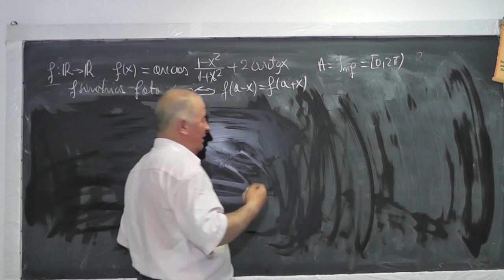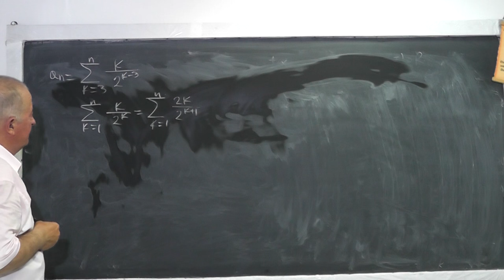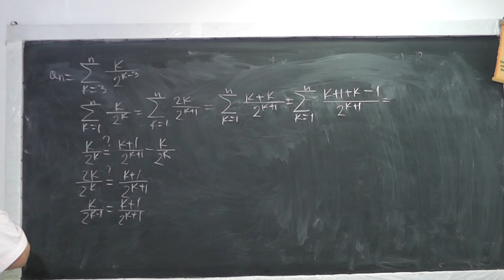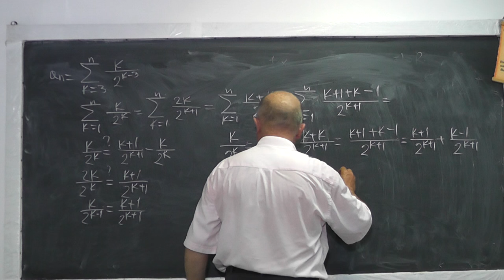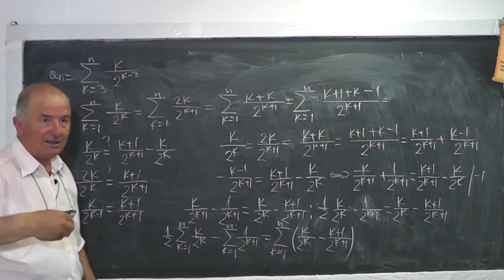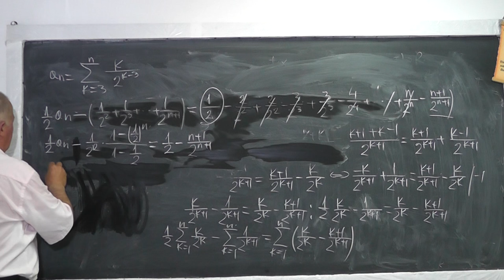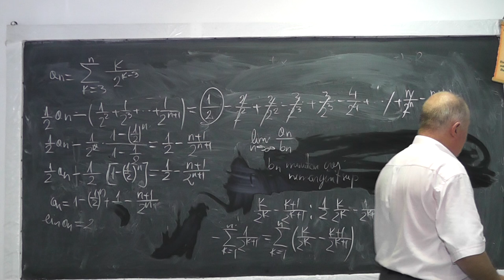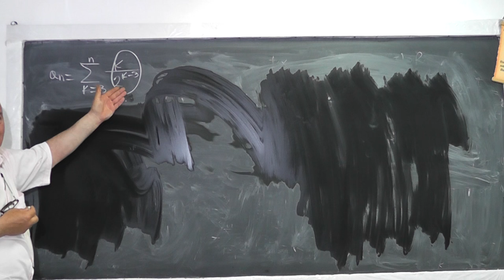2/2 1052 Limite de functii Primitive Derivate Ecuatii trigonometrice liniare - Clasa 12